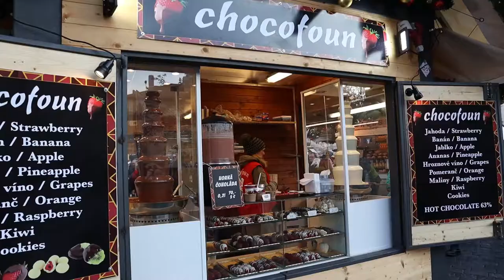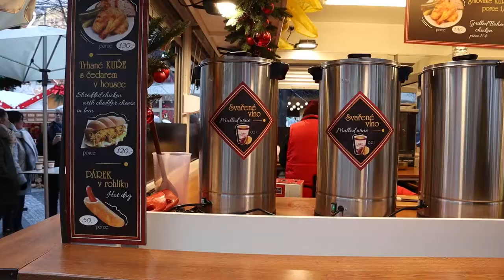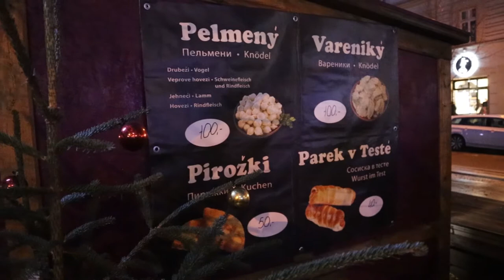Різдв'яні ярмарки Праги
Різдв'яні ярмарки Праги. Як вони виглядають, та чим можуть бути цікаві для подорожуючих? Дивись випуск та дізнавайся багато цікавого.